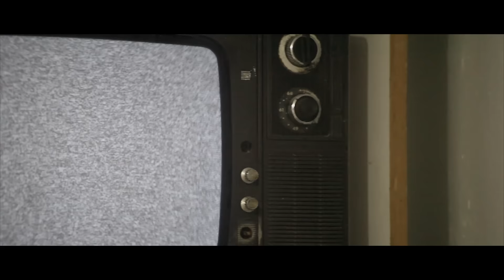Mohamed Slameur ┊KHatae ┊ Clip Official ©2015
Mohamed slameur
La Faute - الخطأ
Realisation : hilal laazouzi
P.assistant : Mourad .
espace : karim plahouan
remercie : yahya kasimi - farouk